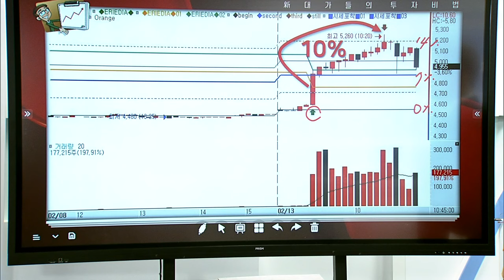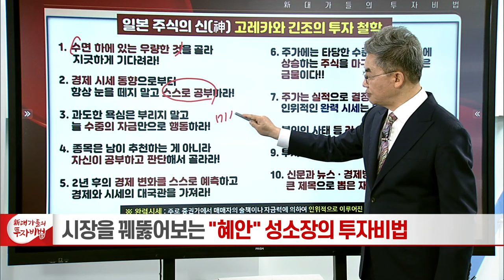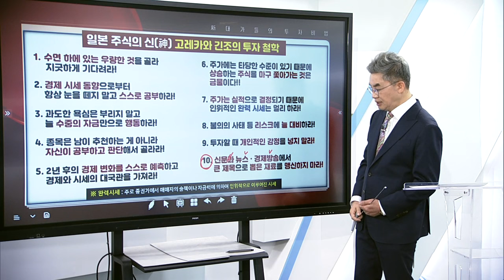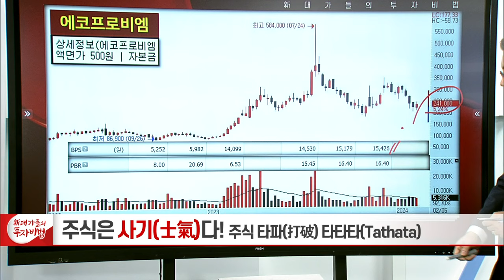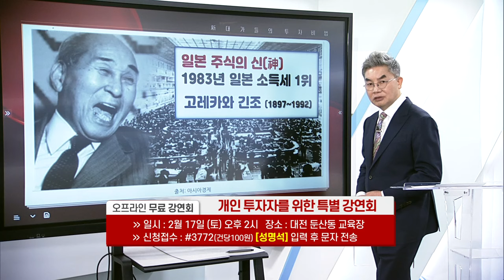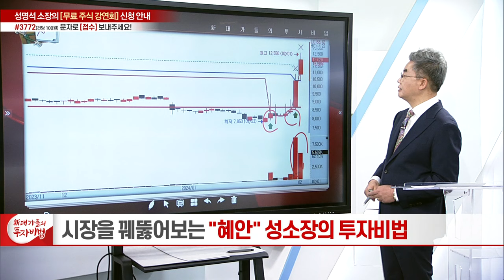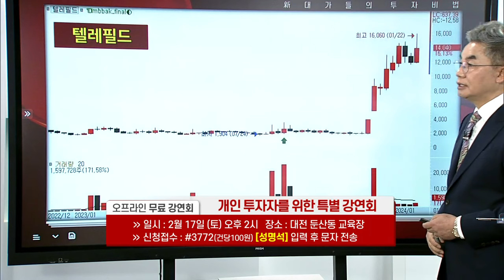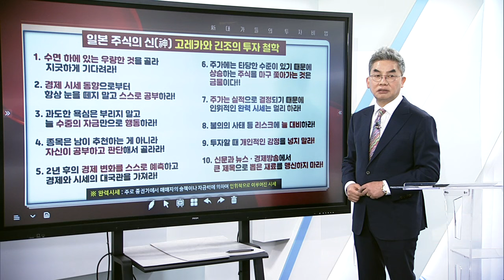주식은 사기(士氣)다 9강_성명석의 주식 타파(打破) 타타타(Tathata)_新 대가들의 투자비법 (20240214)